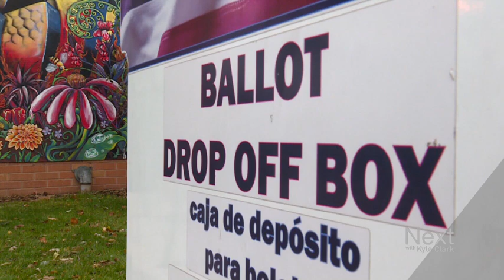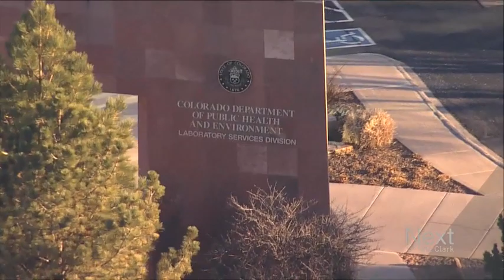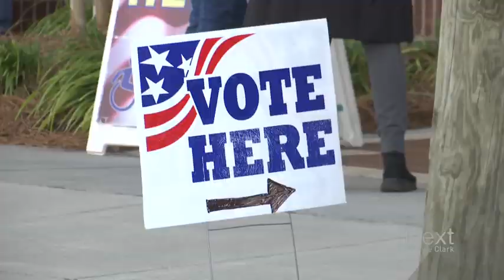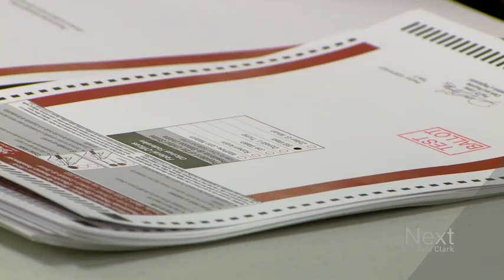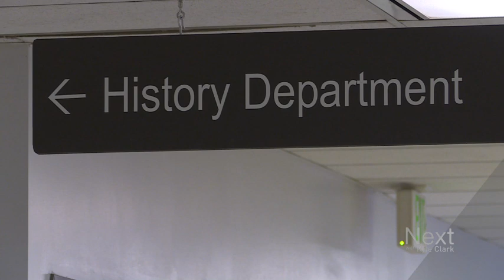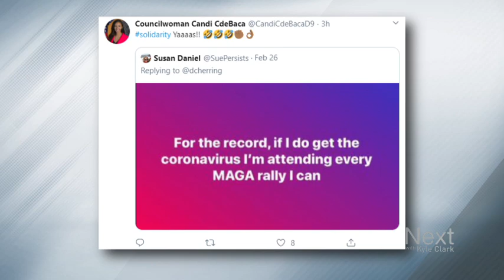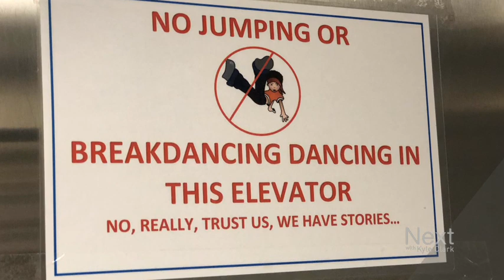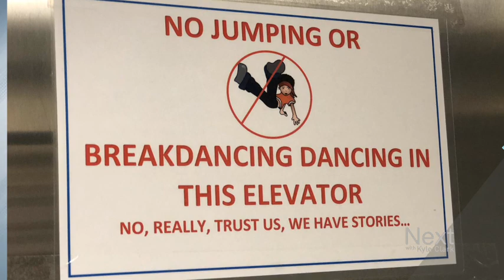Colorado has ability to test more for COVID-19; Next with Kyle Clark full show (3/3/20)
Colorado is barely using its ability to test for coronavirus. And Kyle thinks we need to stop talking about what we'll do when the first case is confirmed. - We've gathered a group of great political minds to talk Super Tuesday and Colorado's role in November.